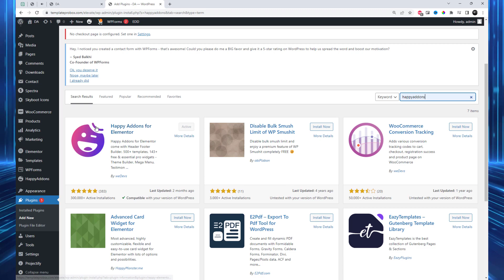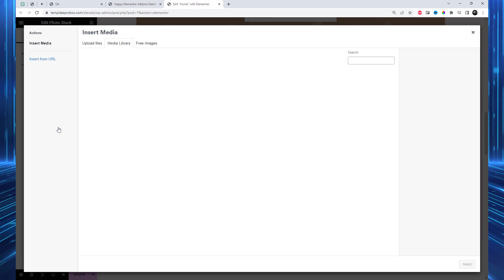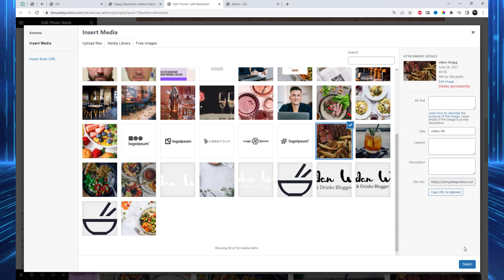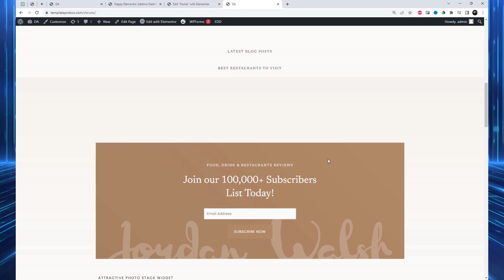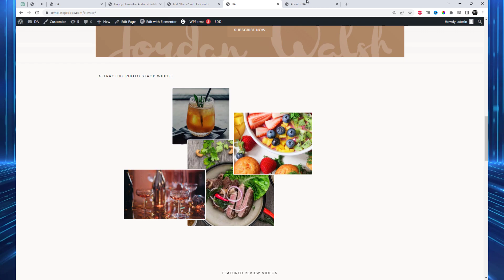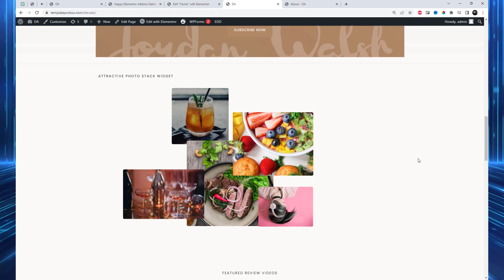How To add Attractive Photo Stack Widget to Your Elementor Website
In this tutorial, we'll guide you through the process of adding an attractive Photo Stack widget to your Elementor website using the powerful Happy Elementor Addons plugin. The Photo Stack widget is a game-changer when it comes to displaying your images in a visually captivating way. With its unique stack layout and stylish animations, it adds that extra wow factor to your website.

Best FREE Elementor Plugins and Addons

Join us and take your Elementor website to the next level of visual appeal!